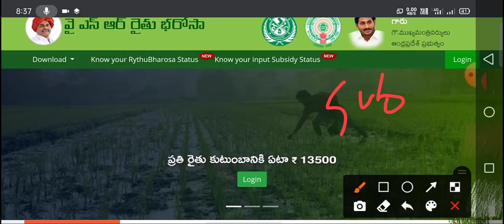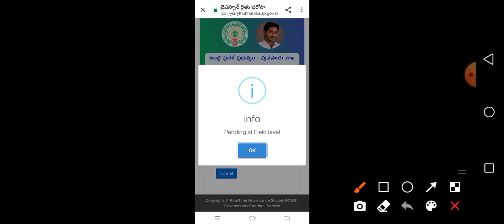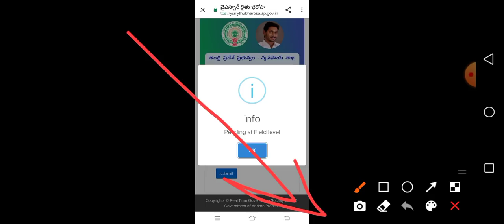YSR Rythu Bharosa, input Subsidy Payment Status Check | Ap Input Subsidy News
ప్రకృతి విపత్తుల సహాయ నిధి - తుఫాన్ వల్ల పంట నష్టపోయిన రైతులకు పెట్టుబడి రాయితీ  👇

👉   CHECK INPUT SUBSIDY STATUS